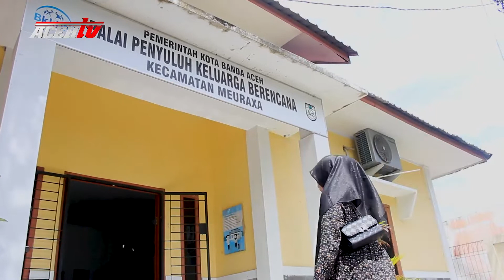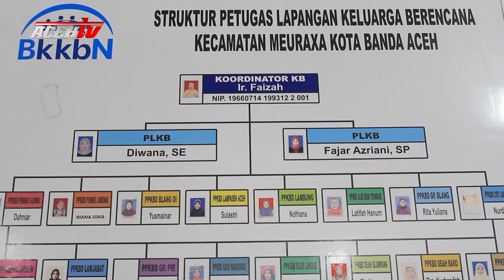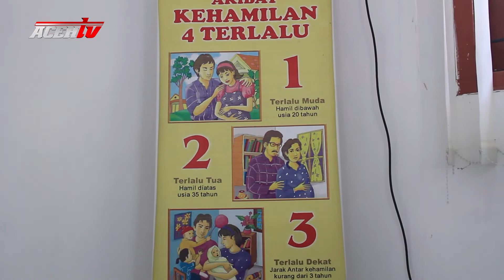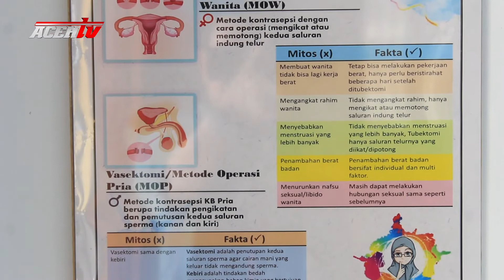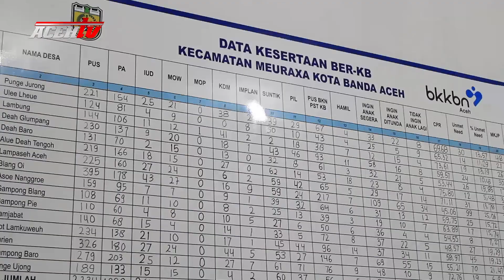IKLAN KB DP3AP2KB BANDA ACEH